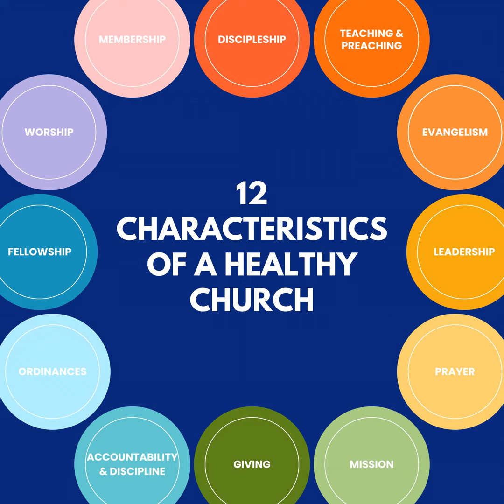12 Characteristics of a Healthy Church: Biblical Leadership (1 Timothy 3:1-7)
Your pastors at FBC Mayfield love the work to which we have been called. What exactly is that work according to Scripture?